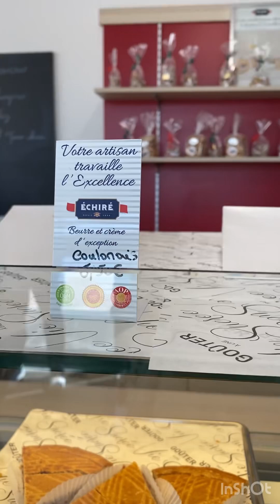Caming trip@France staying @Farms.